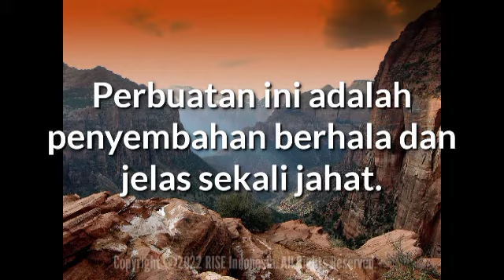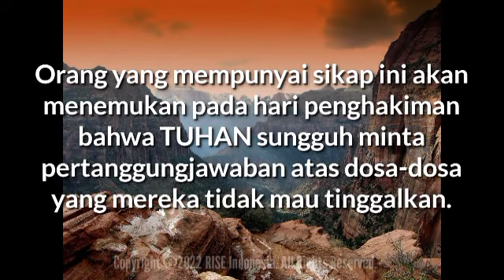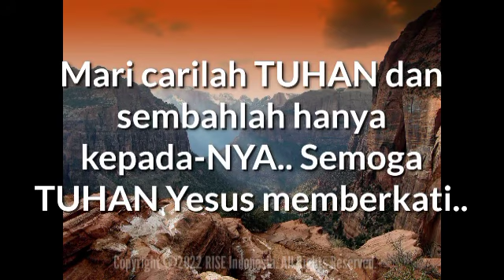"Carilah TUHAN & Sembahlah Hanya Kepada-NYA" - Zefanya 1:5-6 - Renungan Harian (RISE Video)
01 Mei 2022

"Carilah TUHAN & Sembahlah Hanya Kepada-NYA"

Zefanya 1:5-6

juga mereka yang sujud menyembah di atas sotoh kepada tentara langit dan mereka yang menyembah dengan bersumpah setia kepada TUHAN, namun di samping itu bersumpah demi Dewa Milkom,

serta mereka yang berbalik dari pada TUHAN, yang tidak mencari TUHAN dan tidak menanyakan petunjuk-Nya."

Banyak orang Yehuda ikut dalam berbagai bentuk agama lain sedangkan pada saat yang sama menyembah TUHAN yang Mahatinggi.

Perbuatan ini adalah penyembahan berhala dan jelas sekali jahat.

TUHAN tidak akan membiarkan orang-orang yang mengaku menjadi pengikut-Nya, namun pada saat yang sama ikut dalam kegiatan penyembahan berhala, penuh dosa dan dursila.

Beberapa orang Yehuda memiliki pandangan deistik (pandangan bahwa TUHAN tidak terlibat secara aktif dalam kehidupan sehari-hari manusia); mereka percaya TUHAN tidak akan menghukum dosa umat-Nya.

Orang yang mempunyai sikap ini akan menemukan pada hari penghakiman bahwa TUHAN sungguh minta pertanggungjawaban atas dosa-dosa yang mereka tidak mau tinggalkan.

Kita juga perlu tahu bahwa TUHAN bukan menjauhkan diri atau tidak terlibat dalam kehidupan manusia; IA akan memberikan upah kepada orang yang mencari DIA dan menghukum orang yang berbalik dari DIA dan mengikut kejahatan (Rm 2:5-11).

Mari carilah TUHAN dan sembahlah hanya kepada-NYA.. Semoga TUHAN Yesus memberkati..

Let's seek GOD and worship only Him.. May GOD bless us all🙏😇